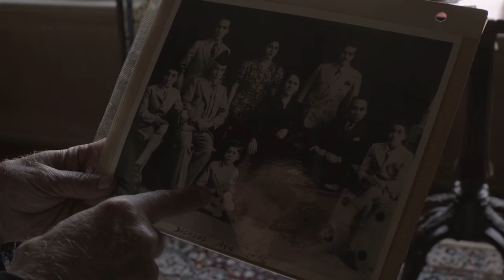We are the Jews who Escaped Iraq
Growing up as a Jew during the Farhud in Baghdad, Joseph Samuels' story is a peek into a forgotten history. Experience his immense saga in this film by The Mizrahi Project, presented by CUFI.